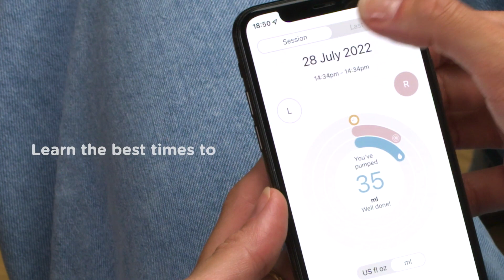Sacaleches portátil Made for Me de Tommee Tippee. Cómo acceder y revisar la información en la App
Información de cómo acceder y revisar la información registrada en la App de Tommee Tippee